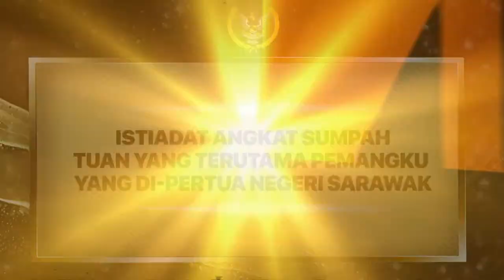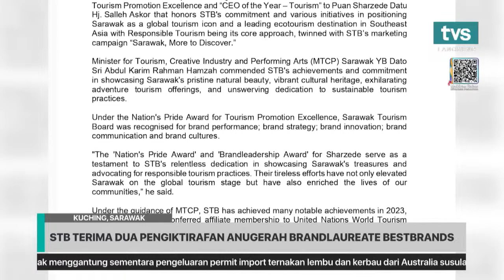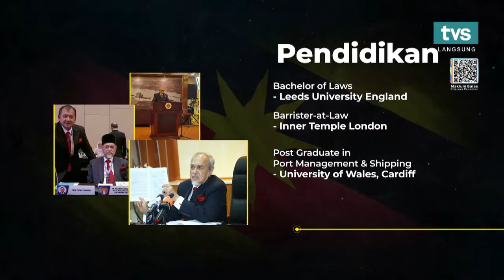[Siaran langsung] Istiadat Angkat Sumpah TYT Pemangku Yang di-Pertua Negeri Sarawak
Saksikan siaran langsung Istiadat Angkat Sumpah TYT Pemangku Yang di-Pertua Negeri Sarawak dari Astana Negeri Sarawak

🗓️ 17 Ogos 2023 (Khamis)
🕒 3:45 petang
📺 TVS saluran 122 Astro dan MYTV
📱 Facebook, YouTube & TikTok TVS